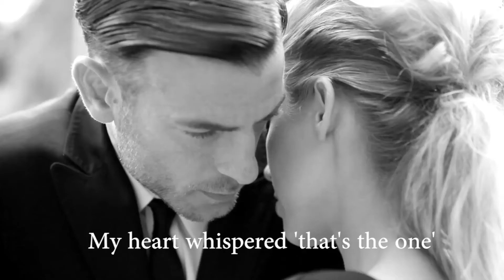The first time I saw you, my heart whispered 'that's the one' 💕